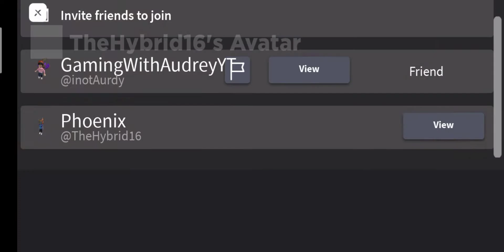I somehow became a noob in Funky Friday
Things used:
Capcut

Mk, that's all my 💖 SweetHearts 💖 bye bye!